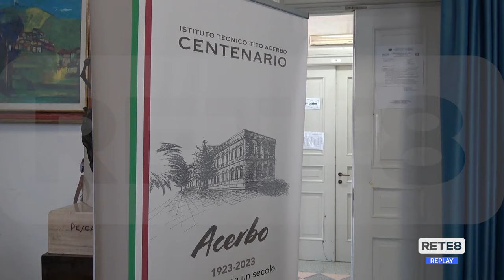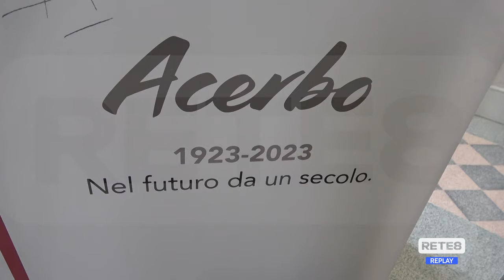Pescara - All’Acerbo nuovo incontro sulla legalità